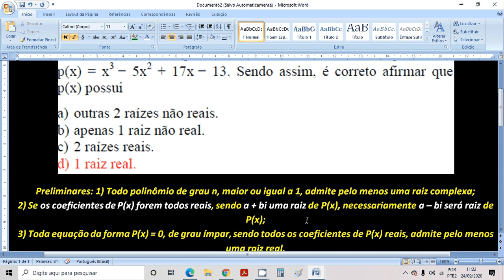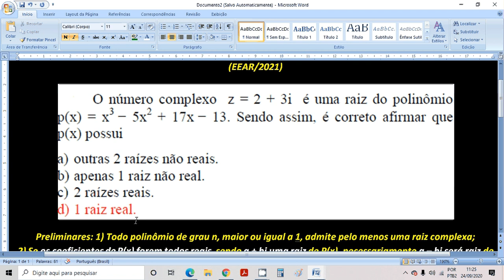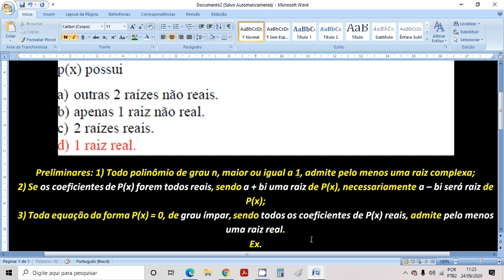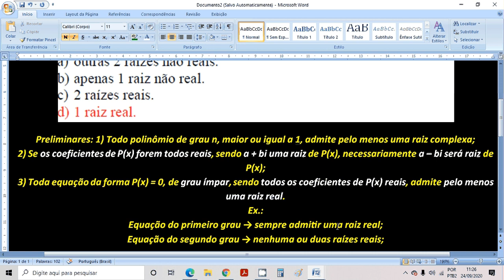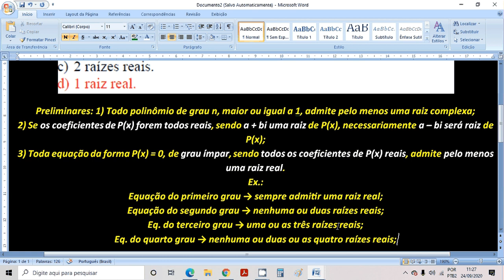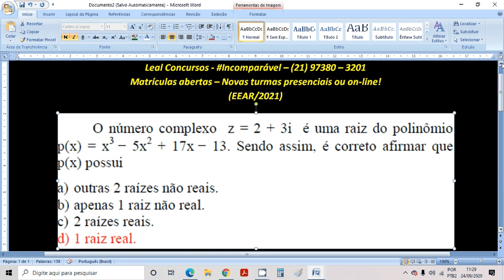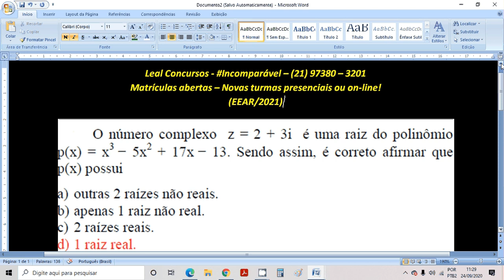Importante questão sobre Equações Polinomiais - EEAR/2021